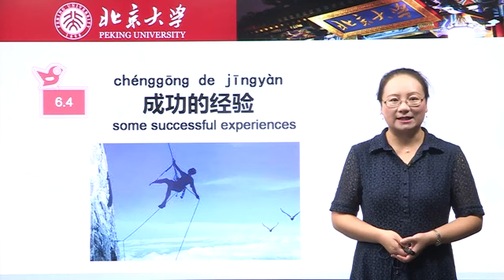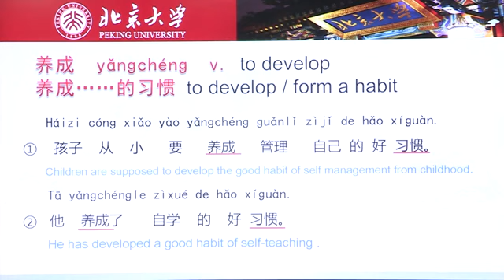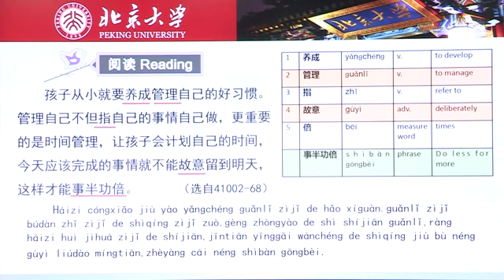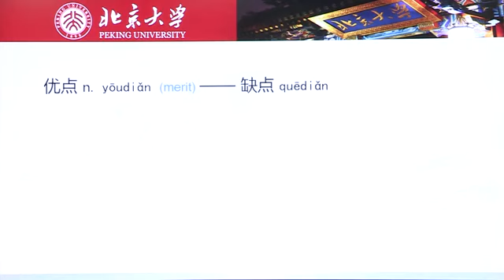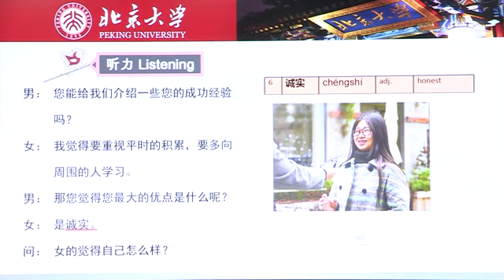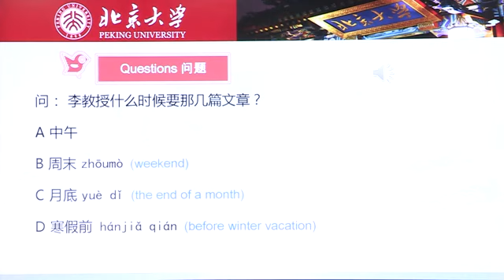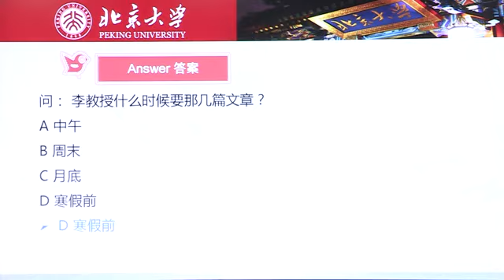Chinese HSK 4 week 6 lesson 4